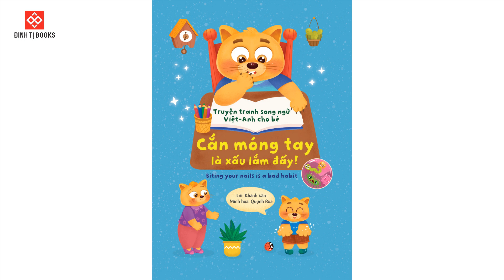[Audiobooks] Cắn móng tay là xấu lắm đấy! - Truyện tranh song ngữ Việt - Anh cho bé